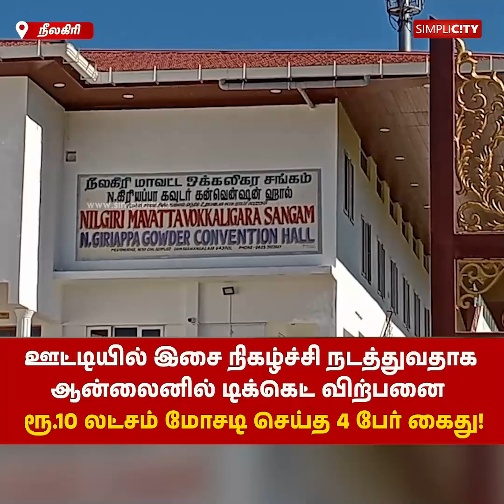ஊட்டியில் இசை நிகழ்ச்சி நடத்துவதாக ஆன்லைனில் டிக்கெட் விற்பனை - ரூ.10 லட்சம் மோசடி செய்த 4 பேர் கைது